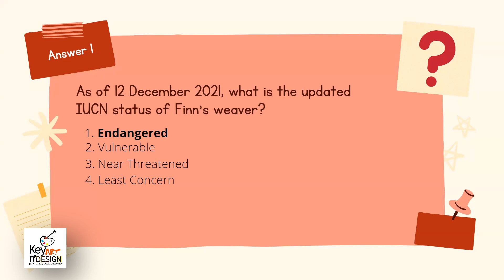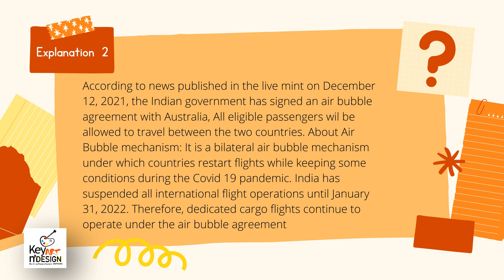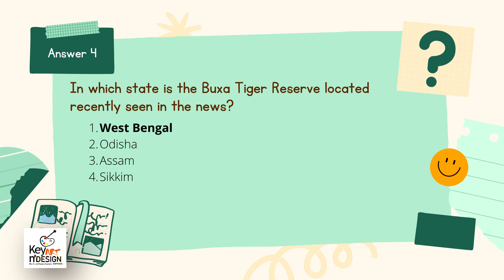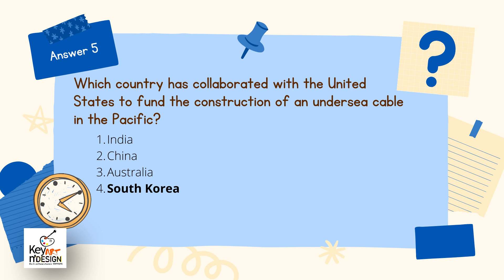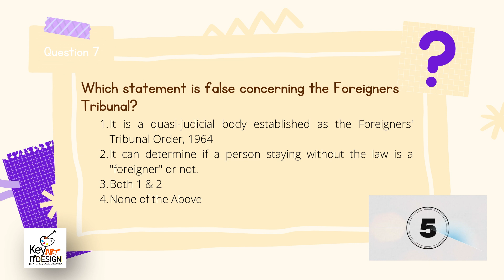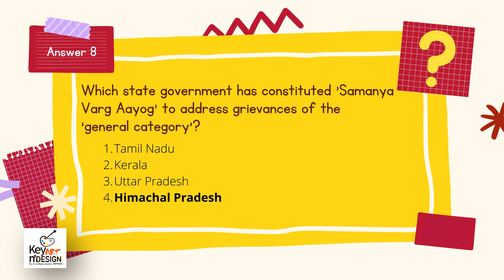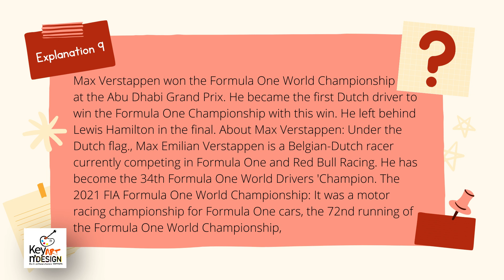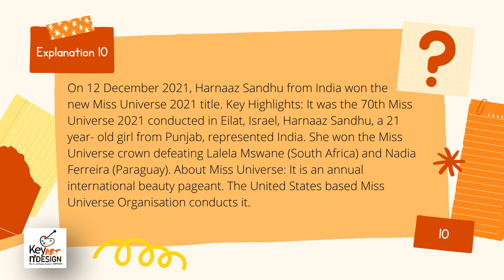Part 4 Current Affairs for Exams | 10 Most Important GK questions 2021 2022 For NIFT & NID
Key Art n Design is starting a series of documentaries to guide students in understanding the Design field beyond the text book knowledge. This whole approach is to encourage students to be more involved with a hands-on experience. Our endeavor is to motivate Design aspirants to have an in-depth knowledge of this field with all its intricate aspects.

This is the part 4 of our Current Affairs series (Current Affairs  for Exams | 10 Most Important GK questions 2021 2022 For NIFT & NID),

Part 1: Current Affairs  for Exams | 10 Most Important GK questions 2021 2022 For NIFT & NID

Part 2 : Current Affairs  for Exams | 10 Most Important GK questions 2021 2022 For NIFT & NID

Part 3 Current Affairs for Exams | 10 Most Important GK questions 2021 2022 For NIFT & NID

we pick out new and important current Affairs questions for the year 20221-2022 every week